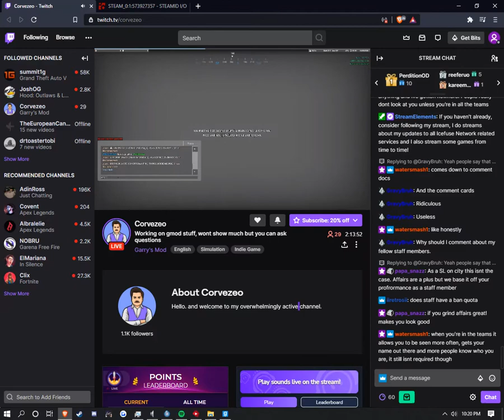Is this how you get your sick kicks?!